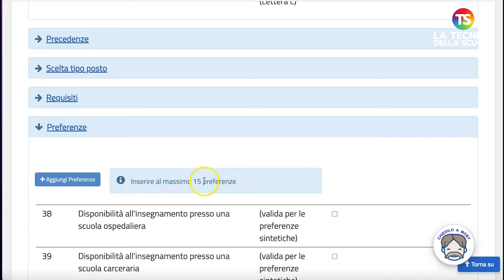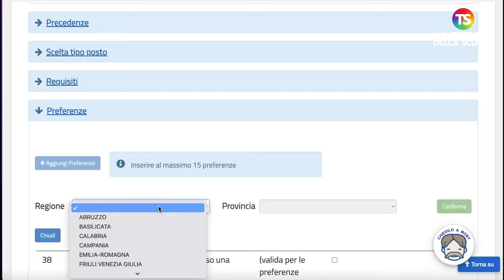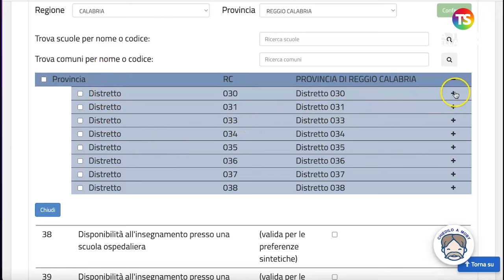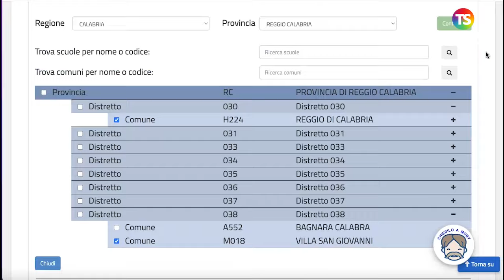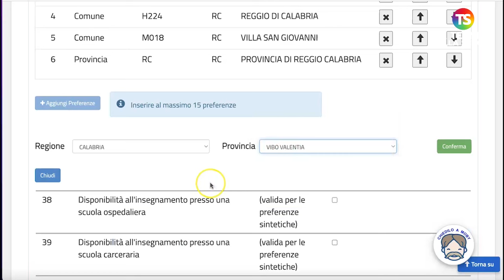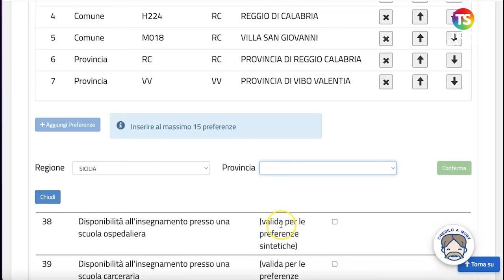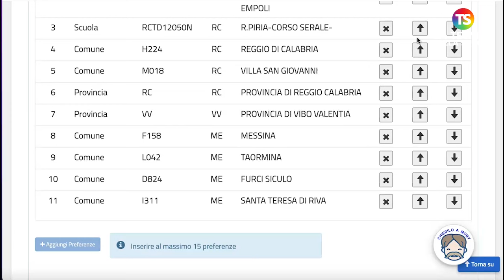Mobilità 2024/25, come compilare la sezione Preferenze - VIDEO TUTORIAL 6/6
scuola mobilità tecnicadellascuola Sono state pubblicate le date per la presentazione della domanda di mobilità per l’anno 2024/25, tutti gli utenti interessati sono alle prese con la compilazione della domanda. Al video tutorial, il prof Lucio Ficara spiega passo dopo passo come compilare la sezione Precedenze.

e sui nostri canali social